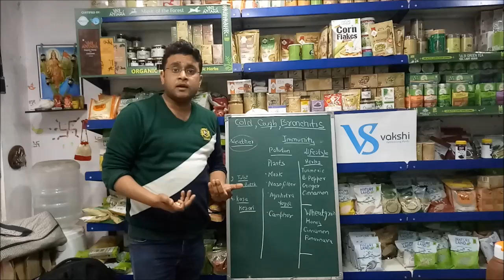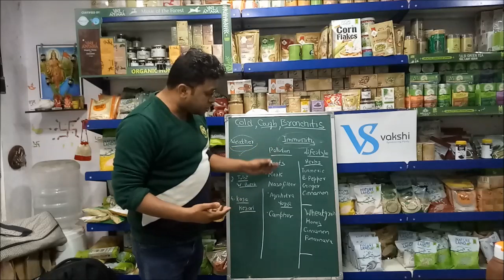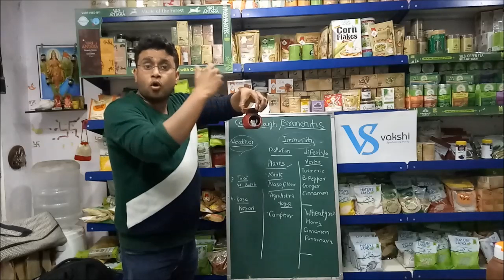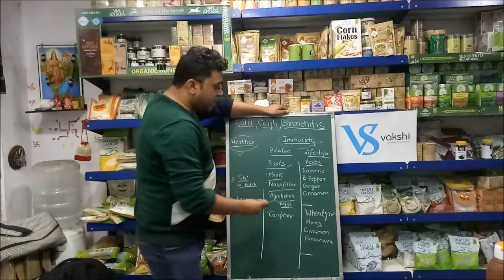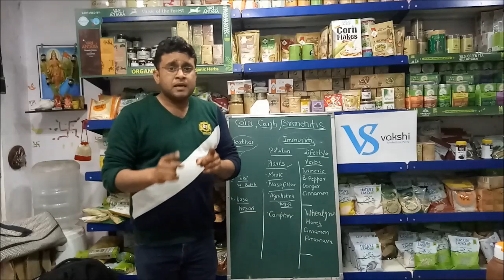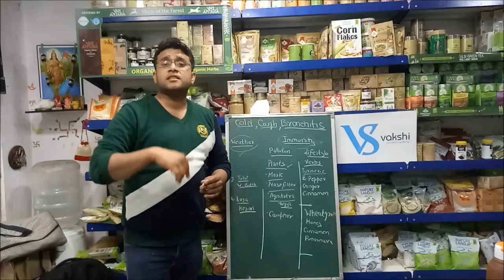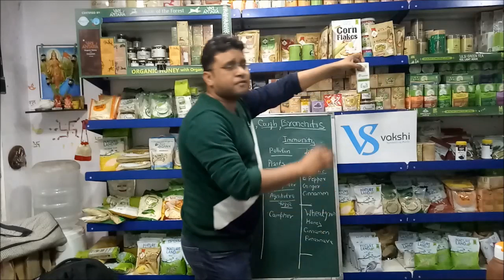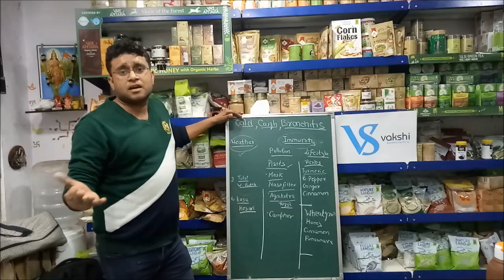Video 61 - अस्थमा- Cold, cough , bronchitis & Asthma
Know in this video how to prevent & treat Cold, cough, Bronchitis & Asthma.

Be wise
Go Organic.. Go Healthy
with
Vakshi
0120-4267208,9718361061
Spna smridh Bharat ka :)